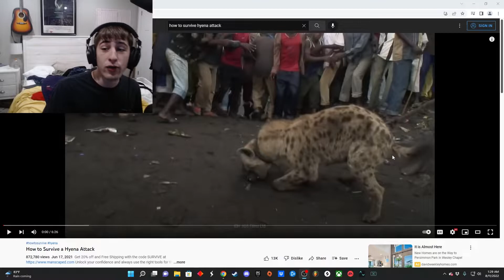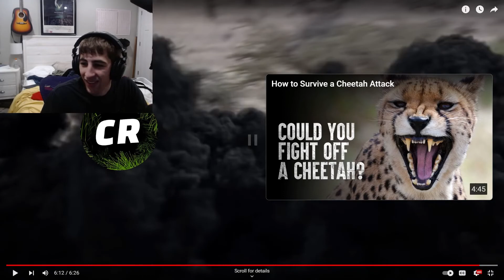How to Survive a Hyena Attack